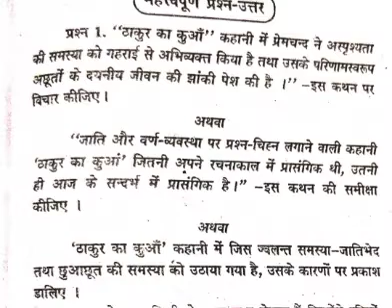ठाकुर का कुआं//Thakur Ka Kuan //premchand की कहानी/IGNOU MHD 03